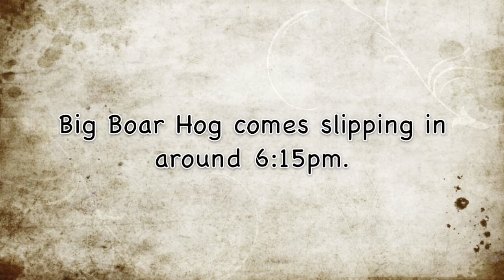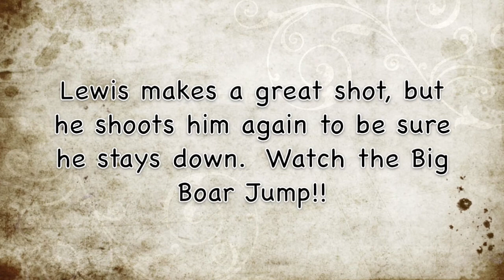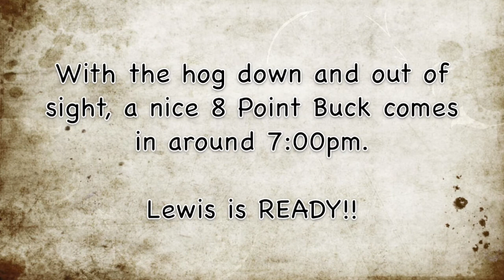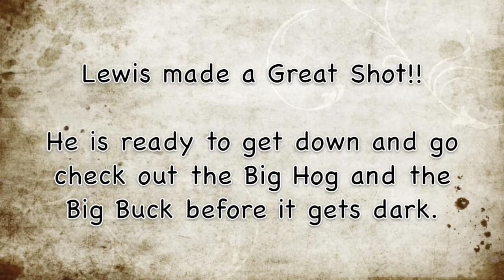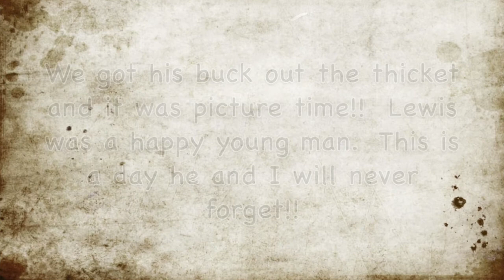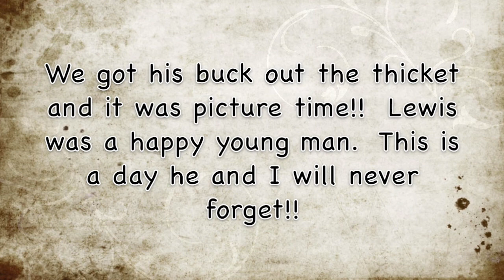Lewis Everett's First Buck HD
Lewis Everett killed his first buck, a nice 8 point, along with a big boar hog on September 27, 2014.  This is the full video of the hunt that goes along with the Trailer, both shot in 720P HD.  The hunt took place in Big Pee Dee River Swamp in Britton's Neck, SC.